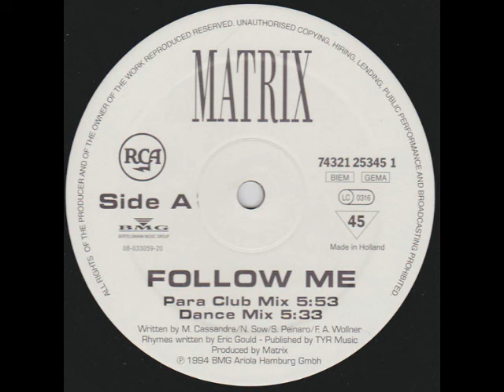Matrix Follow Me Dance Remix